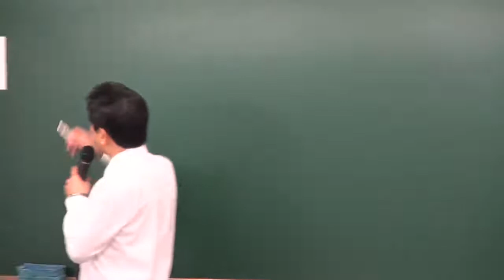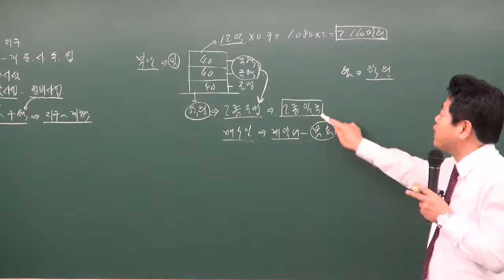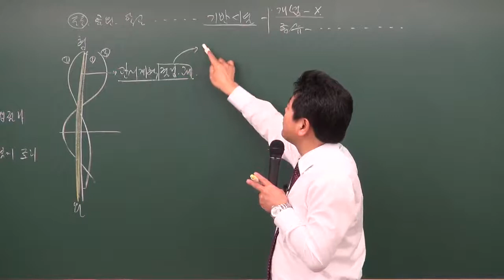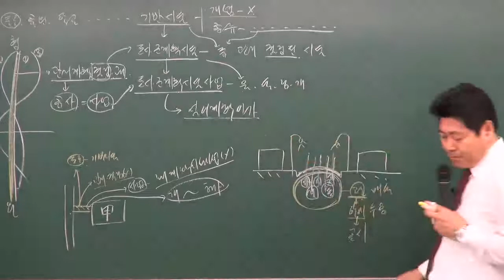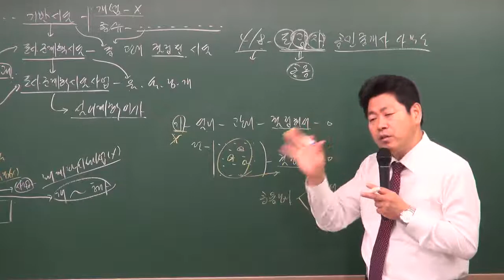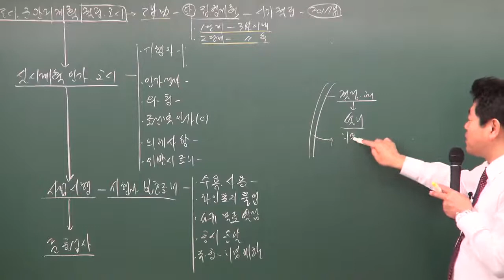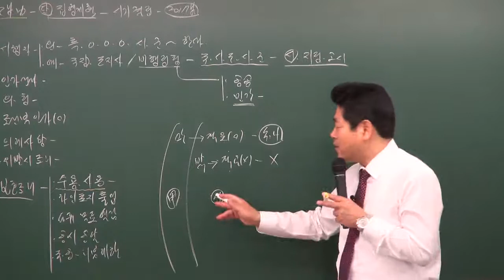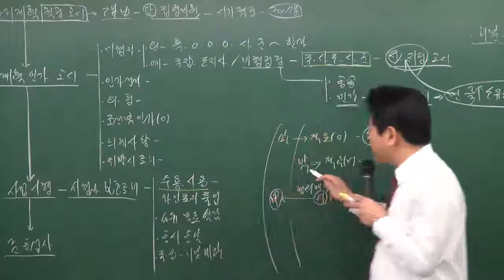공인중개사부동산공법 이동휘교수님(기반시설) - 원주공인중개사학원